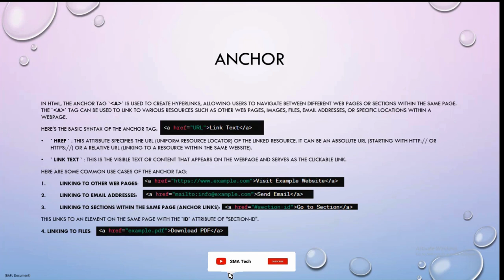Anchor Tag in html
Welcome to SMA Tech, where creativity meets functionality! 🚀

Are you passionate about web design and development? Look no further! Our channel is your go-to destination for unlocking the latest trends, tips, and techniques in the dynamic world of web design and development.

Join us as we dive deep into the artistry and technical intricacies of crafting visually stunning and user-friendly websites. From HTML5 and CSS3 fundamentals to advanced JavaScript frameworks, we've got you covered every step of the way.

Get ready to elevate your skills and broaden your horizons with insightful tutorials, in-depth guides, and inspiring case studies. Whether you're a seasoned professional or just starting your journey, there's something here for everyone!

Let's embark on this exciting journey together and unleash our creativity in the digital realm!